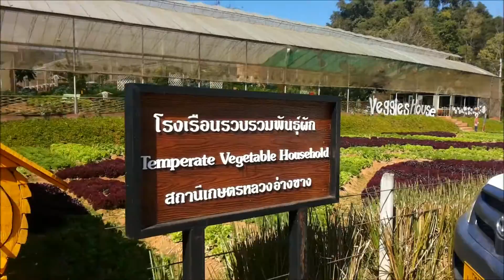บิ้วศรี พาชิม อาหารอร่อย พาชมต้นบ๊วยใหญ่ สถานีเกษตรหลวงดอยอ่างขาง